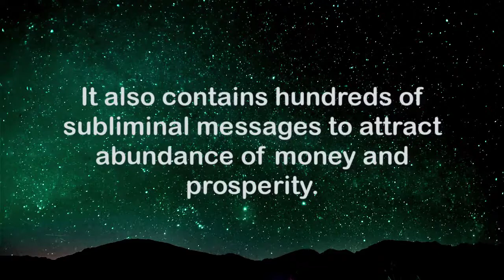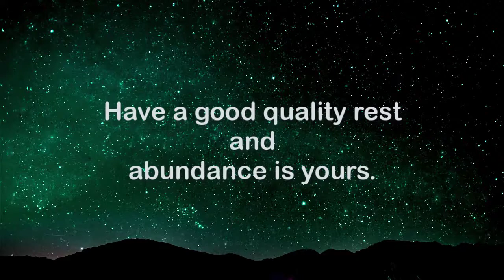Attract Money While You Sleep Subliminal + 1 8Hz Isochronic Delta Wave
ATTRACT MONEY WHILE YOU SLEEP

This video contains Isochronic tones 1.8Hz (delta waves) for relaxation, deep sleep & rest.

It also contains hundreds of subliminal messages to attract abundance of money and prosperity.

Just turn on the music while you're resting and sleeping.

The LAW OF ATTRACTION is REAL.

The only key is your feeling of LOVE and GRATITUDE towards the UNIVERSE.

Be THANKFUL and give the BIGGEST LOVE you have to the universe and get ready to receive abundance.

Despite any financial situation you're in at the moment, just feel how WONDERFUL it is to be RICH, WEALTHY, PROSPEROUS, and LIVE AN ABUNDANT LIFE.

Enjoy that WONDERFUL FEELING while listening and keep on that feeling even after the video ends.

Affirmations used in the subliminal messages:
-I am allowing my body to relax.
-I am entering deep sleep easily.
-I unblock mental blockage towards money during sleeping.
-I am welcoming a new day filled with abundance and prosperity.
-While I am resting, I am bringing more and more prosperity into my life.
-I am grateful for being one with prosperity.
-I am thankful for all the wealth and prosperity that always come to me.
-Money comes into my life effortlessly even when I'm asleep.
-Abundance is my natural state of being.
-I am thankful for being consciously in tune with the abundance around me.
-I am thankful for being a powerful prosperity magnet.
-I am thankful for being always supplied with whatever I need, whenever I need it.
...and hundreds more like that.

Thank you, please enjoy the video, have a good quality rest and abundance IS already yours :)